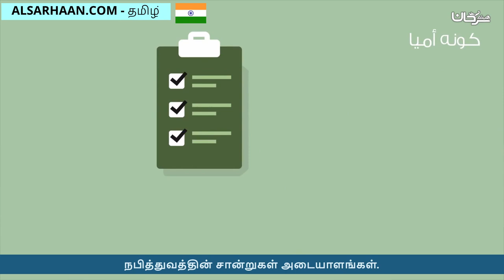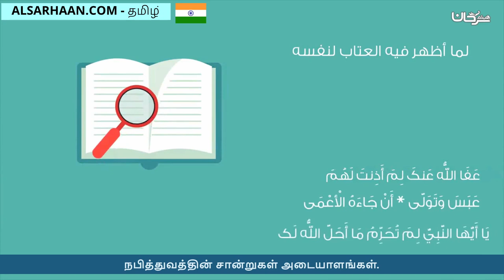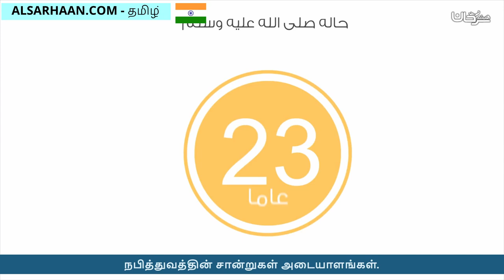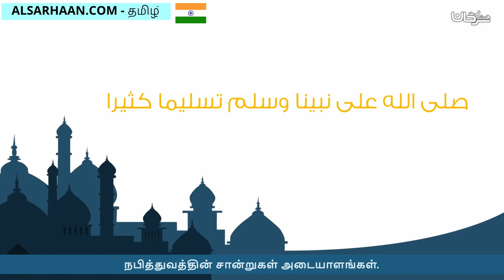நபித்துவத்தின் சான்றுகள் அடையாளங்கள் - دلائل النبوه